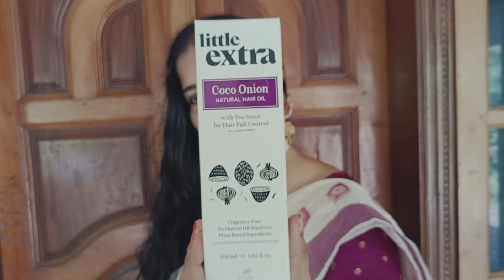Little Extra Coco Onion Natural Hair oil &Coco Onion Natural Shampoo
Anahitas20